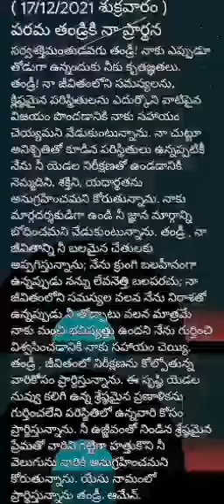అనుదిన ప్రార్థన (17-12- 2021శుక్రవారం)